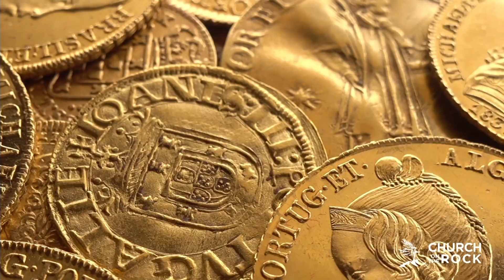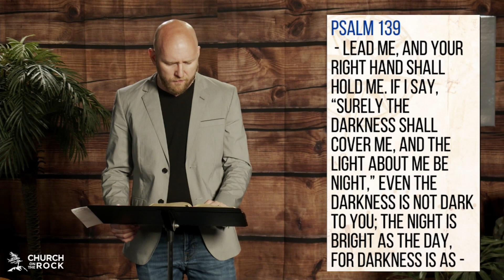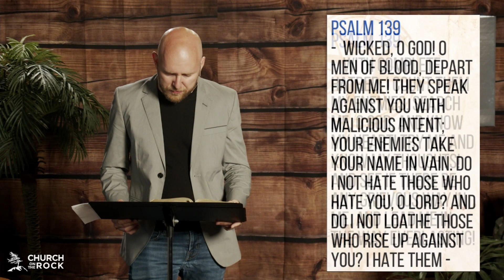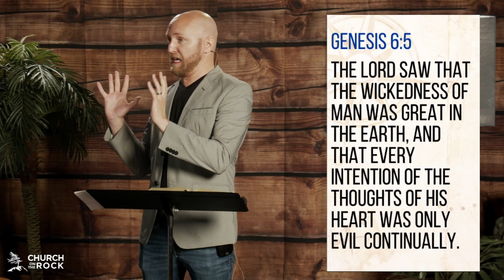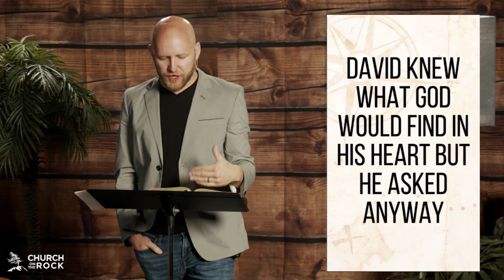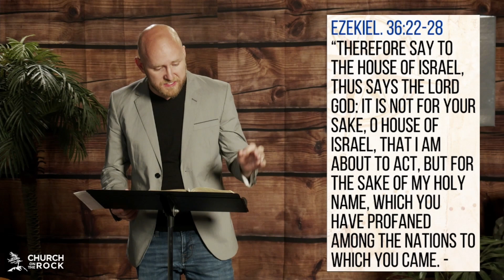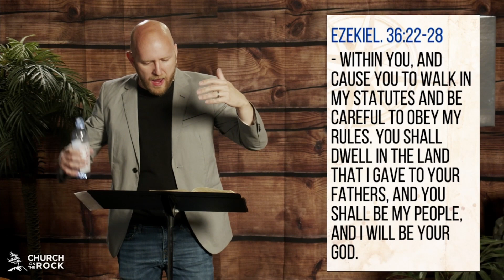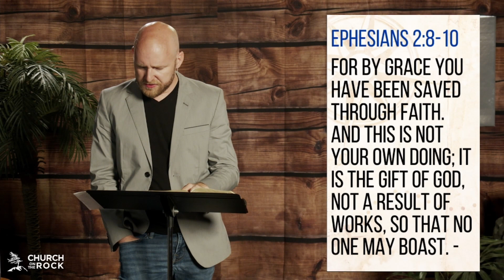Prayer Yields our Heart to God - Prayer Quest: Part 3 | Church on the Rock Sunday Service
Welcome church to our series on prayer! This week we are proud to be joined once again by our guest teacher, Pastor Mike.  People of all walks of life pray. It is in our nature to cry out to something greater than us. Join us this week as Pastor Mike teaches us about the importance of humbling ourselves before God in prayer as we yield our heart to Him. Join us on this Prayer Quest!